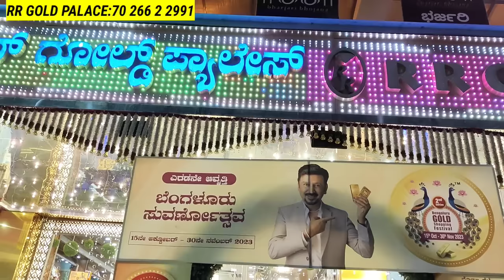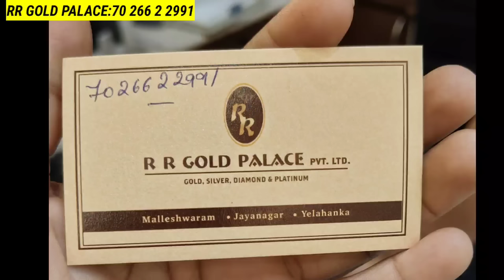Bangalore Malleswaram Biggest Shop Pure Gold Jewellery Collection|2gm Necklace LightWeight jewellery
Shop Address
RR GOLD PALACE:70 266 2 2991

Shrigandhavlog
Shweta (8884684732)